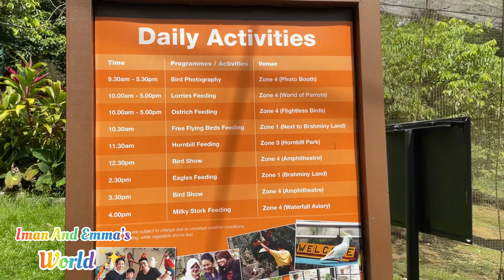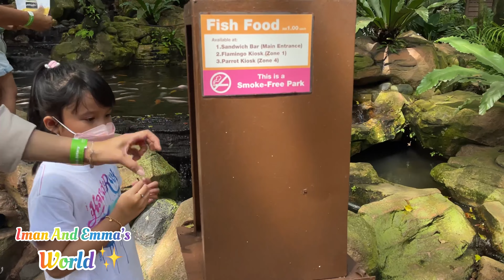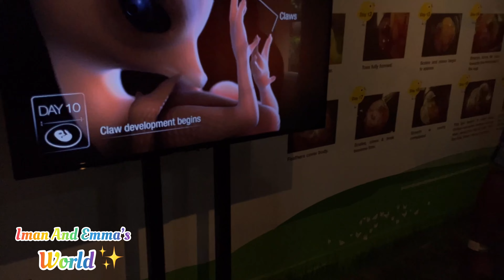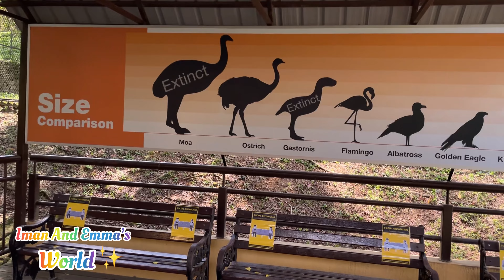KL Bird Park | Iman And Emma’s Trip to KL Bird Park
Iman And Emma’s trip to KL Bird Park. They Learn And Enjoy to see so many Bird there.